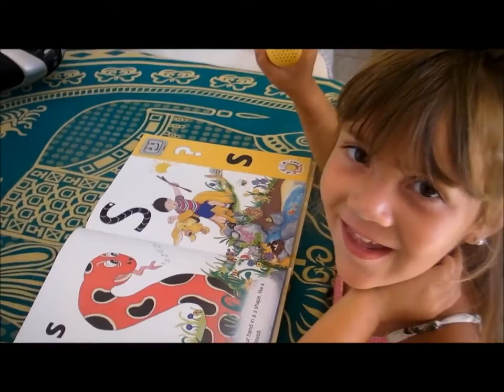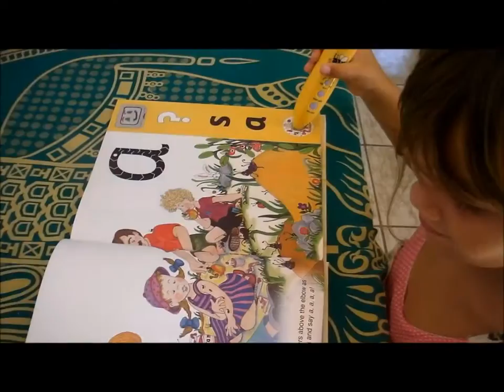Learning to Read with Jolly Phonics Extra